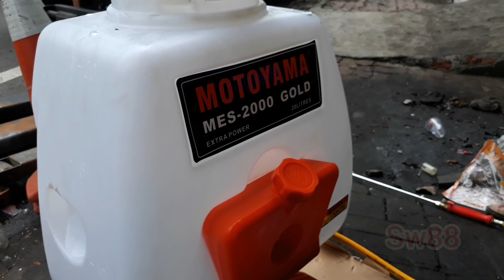Alat semprot PERTANIAN dan disinfektan motoyama mes gold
Sebuah alat penyemprot hama untuk pertania
Dan juga bisa di gunakan sebagai alat penyemprotan
Disinfektan /bahan kimia
Untuk alat ini berkapasitas 20 liter
Sangat efisien
Handal dan juga irit
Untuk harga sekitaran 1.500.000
Sangat murah dengan kualitas japan

alat pertanian#semprot hama#

Jangan lupa
SHARE KE YANG LAIN

terima kasih